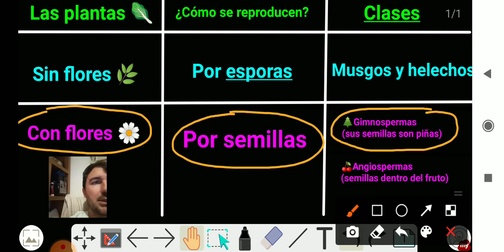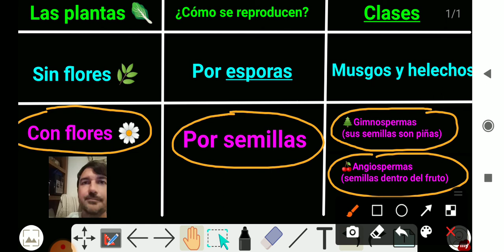Las plantas 08/10/20